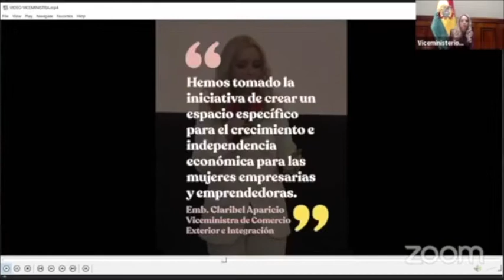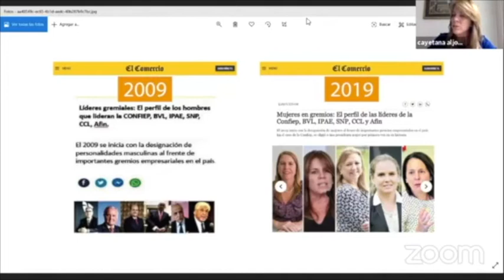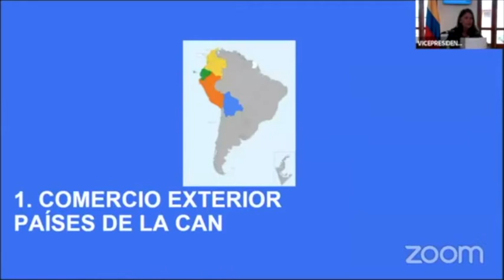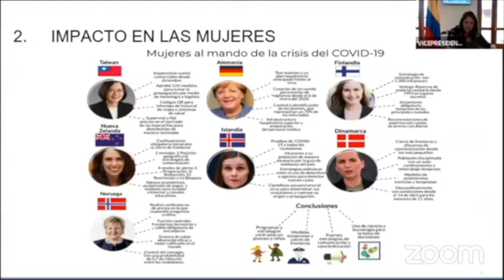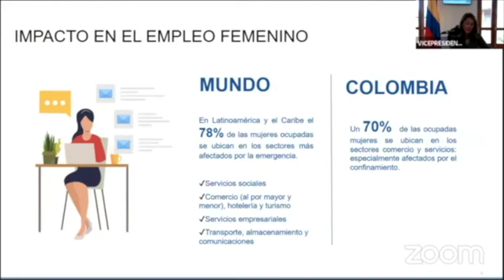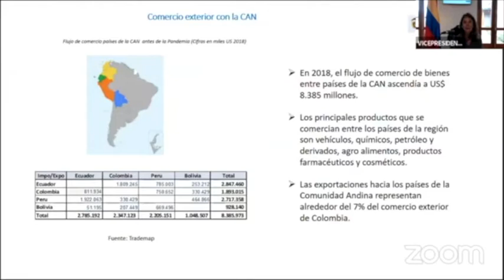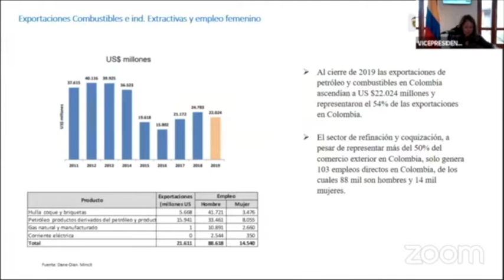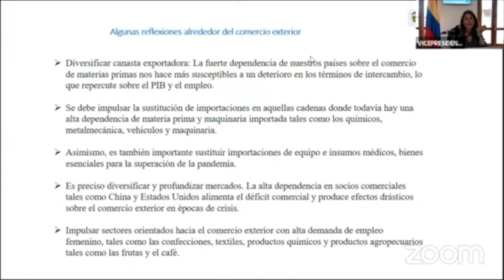I Foro "Oportunidades y políticas comerciales para mujeres empresarias y emprendedoras de la CAN"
En el foro participó la Vicepresidenta de Colombia, Marta Lucía Ramírez; el Secretario General de la ComunidadAndina, Jorge Hernando Pedraza; la Canciller de Bolivia, Karen Longaric; y la Viceministra de Comercio, Claribel Aparicio Ferreira

Asimismo, contó con la participación de las panelistas: Cayetana Aljovín, Presidenta de la Sociedad Nacional de Pesquería y excanciller del Perú; Carla Muirragui, Vicepresidente Ejecutiva de la Cámara de Industrias y Producción del Ecuador; Gloria Diaz, Concejal de Bogotá, Colombia y a Violeta Domínguez, Representante de ONU mujeres en Bolivia y Ximena Behoteguy, Presidenta del Banco para el Fomento a Iniciativas Económicas de Bolivia.